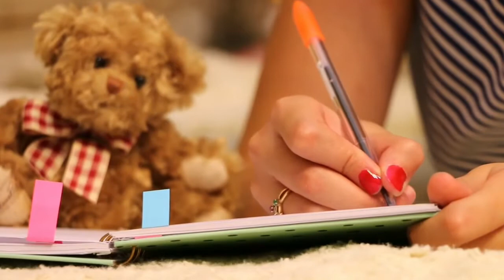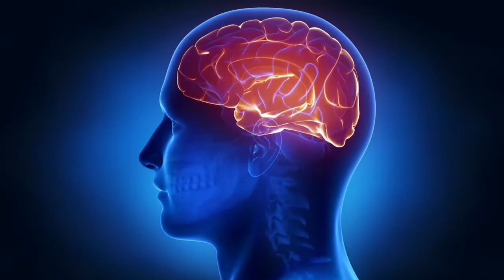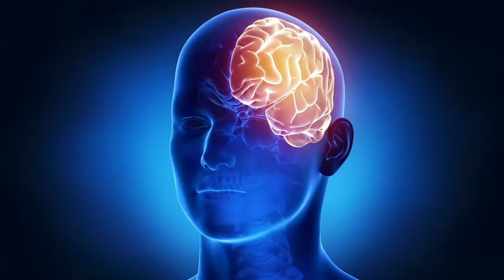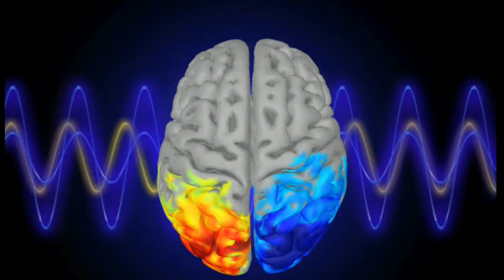ध्यान करने सबसे सरल विधि, 3 Meditation Techniques to Improve Concentration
ध्यान हमारे लिए बहुत जरूरी है जैसे भोजन करने पर शरीर को ऊर्जा मिलती है। ऐसे ही ध्यान करने पर हमारी आत्मा और हमारे मस्तिष्क और हमारे विचारों को ऊर्जा मिलती है। अगर आपने ध्यान से पहले वाली वीडियो नहीं देखी कंसंट्रेशन तो ये  लिंक है उसे जाकर देख सकते हैं। धयान को समझने में काफी मदद मिल जाएग।

*ध्यान से पहले ये जरूर जाने। ध्यान में मन नहीं लग रहा How to increase concentration ?

दोस्तों यहां पर ध्यान की में 3 सरल विधियों के बारे में बात करूंगा जिन्हें कोई भी कर सकता है किसी तरह के मुश्किल ध्यान की जरूरत नहीं है आपको बहुत आसान सा ध्यान कर रहे हैं वीडियो अच्छा लगे तो लाइक कीजिएगा और यदि नए हैं तो सब्सक्राइब जरूर करें।

*बहुत मेहनत के बाद क्यों मंत्र सिद्ध नहीं हो रहे, कोई आध्यात्मिक या भौतिक लाभ क्यों नहीं दिख रहा